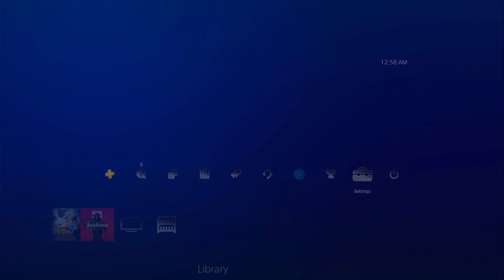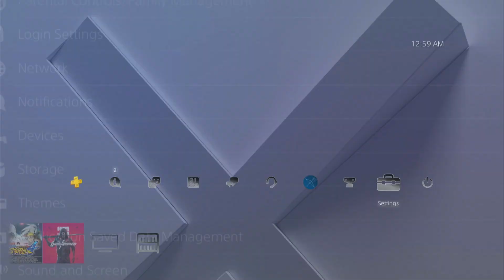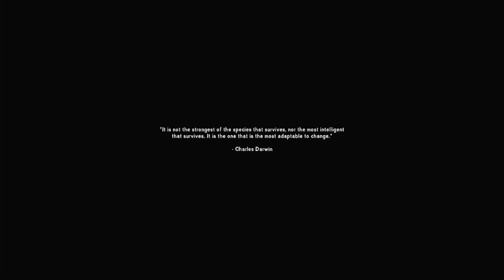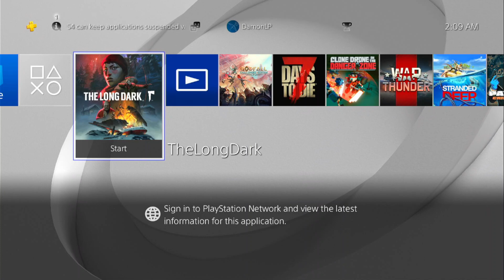lets play the long dark survival mode EP 1 | a clumsy start